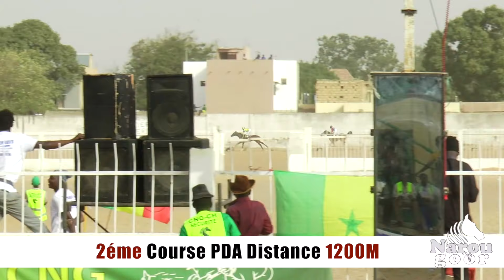NAROU GOOR - Pr : Madiop Mbaye Pekh - 15 Mars 2022